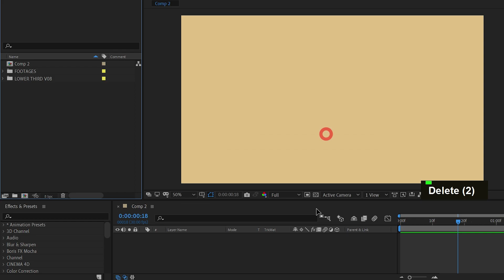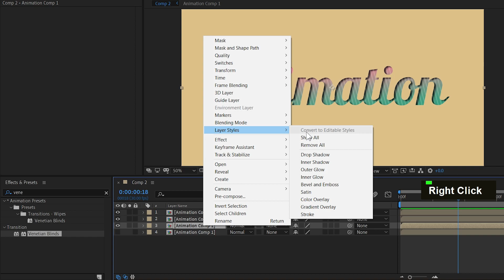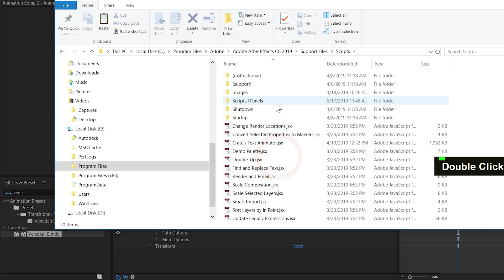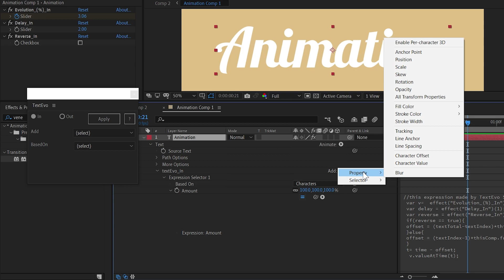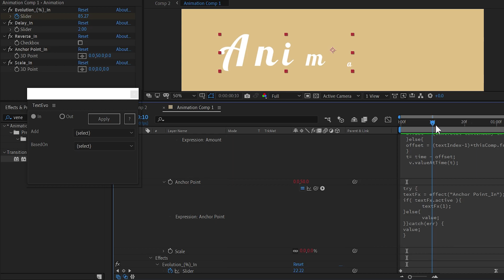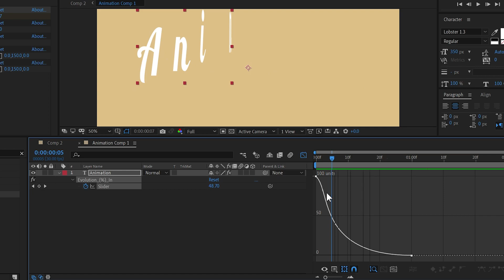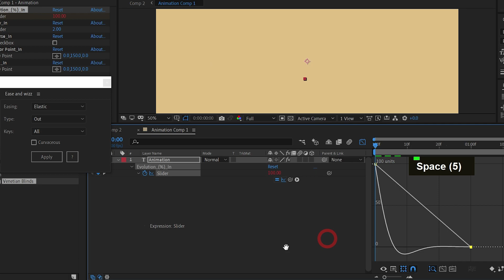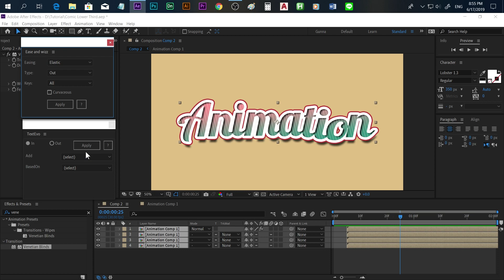บทเรียนโบนัสเดือนมิถุนายน Comic Text Animation+Script